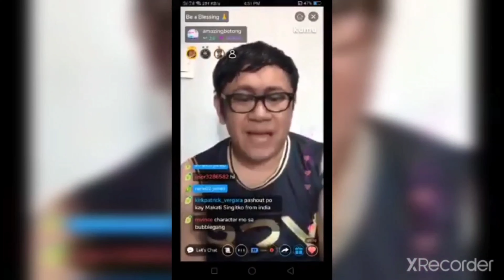Delivery ng Itlog para sa Business! (EGG BUSINESS) | Team KaMatias TV